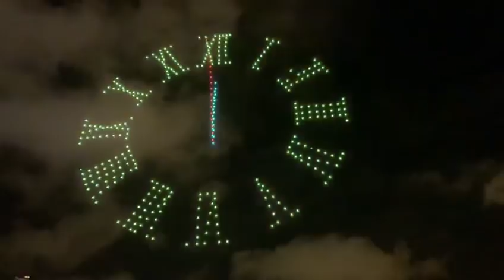Singapore New Year Fireworks+500 drones| SG welcomes 2020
This is how Singapore welcomes 2020, spectacular fireworks display and 500 drones in the sky!

It was such an amazing fireworks display and for me is one of the best way to welcome the new year!

They really spent quiet a lot of funds for this show and it left me in awe!

Special thanks to my neighbor who shared her experience while on holiday in SG. Cheers!